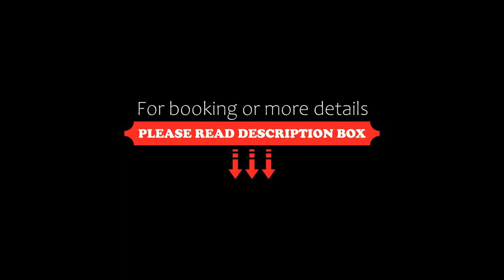Interferie Sport Hotel Bornit, Szklarska Poręba, Poland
About Property:
You're eligible for a Genius discount at Interferie Sport Hotel Bornit! To save at this property, all you have to do is sign in.
Located just 500 m from the centre of Szklarska Poręba, in the close proximity of hiking and cycling trails, Interferie Sport Hotel Bornit offers rooms and apartments with free WiFi.
The rooms at the Bornit have a flat-screnn, satellite TV and a fridge, as well as private bathroom with a hairdryer ...
Property Type: Hotel
Address: Mickiewicza 21, 58-580 Szklarska Poręba, Poland
Searching For
1. Interferie Sport Hotel Bornit - Szklarska Poręba - Poland
2. Interferie Sport Hotel Bornit - Szklarska Poręba - Poland Address
3. Interferie Sport Hotel Bornit - Szklarska Poręba - Poland Rooms
4. Interferie Sport Hotel Bornit - Szklarska Poręba - Poland Amenities
5. Interferie Sport Hotel Bornit - Szklarska Poręba - Poland Offers and Deals
Audio Credit:
Track Title: Blank Slate
Artist: VYEN